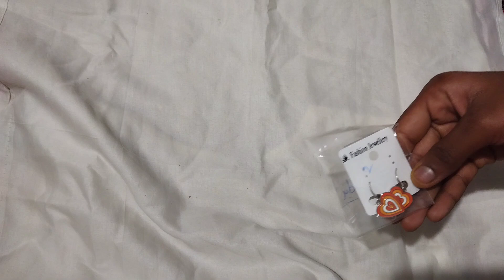worst experience 😪😪worstexperience